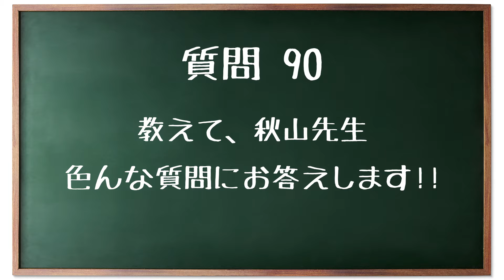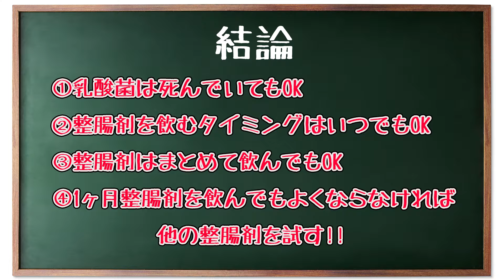意外と知らない!? 整腸剤の飲み方について質問にお答えします！ 教えて秋山先生 No90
今回はコメント欄に届いた質問や普段の診療で聞かれる質問に秋山院長がお答えします！

質問１、乳酸菌を摂取する場合、加熱や胃酸で乳酸菌が死んでしまうから意味がないのでは？
質問２、整腸剤をどのタイミングで飲めば良いですか？
質問３、整腸剤を飲み忘れることがあるので、1日量をまとめて飲んでも大丈夫？
質問４、1ヶ月ほど整腸剤を飲んでみましたが、効果がありませんでした。私には合ってなかったの？